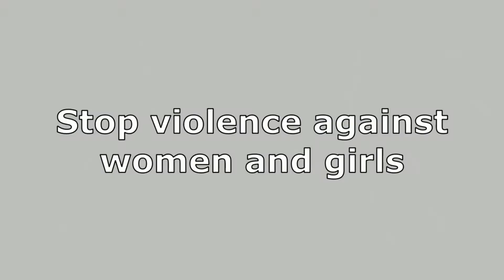My Lucky Day